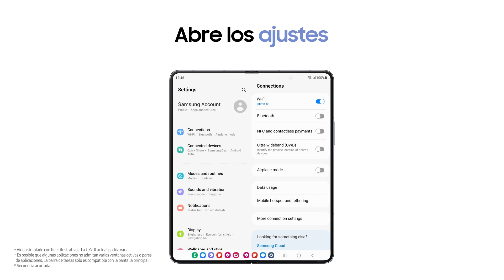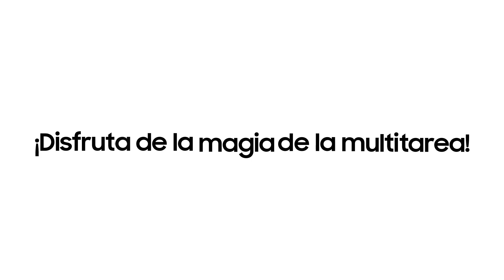Galaxy Z Fold5: Cómo hacer multitarea como un profesional | Samsung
¿Te preguntas cómo aprovechar al máximo la enorme pantalla principal? Aquí te explicamos cómo configurar el modo multiventana para que puedas llevar tu multitarea a las ligas mayores.